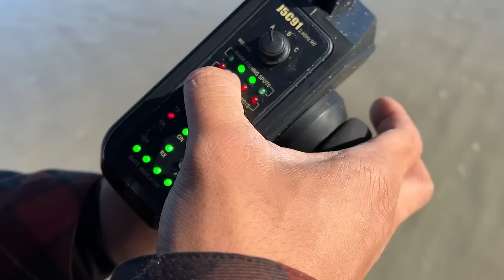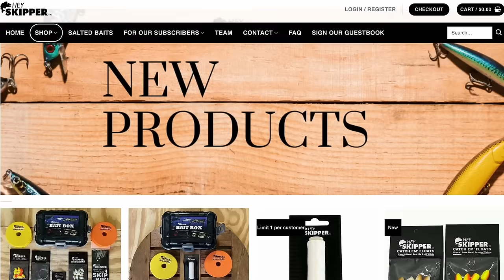NO ONE DOES THIS YET? NEW Tactic for BIG Fish!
This is one of the most innovative surf fishing techniques I have ever witnessed. The remote control surf fishing boat is such an awesome piece of fishing technology and has really helped me place my fishing bait in the perfect spots. Join me and my family as we go beach fishing together with the mission to catch fish for dinner!

Purchase the RC SURF BOAT:
From Fish Fun Co. RcFishingWorld.com
Visit website or CALL to order!

00:00-00:50 Intro
00:50-1:50 We Ride
1:50-3:17 Find Bait
3:17-5:43 Set Up Rigs
5:43-10:00 Send Out Boat
10:00-11:42 First Fish
11:42-12:40 Shark
12:40-14:30 BIG Fish
14:30-16:52 Next Fish
16:52-18:10 Sumo
18:10-28:33 Cooking
28:33-33:11 Eat

If you have more questions you can text me to join our exclusive Hey Skipper Squad! text "SQUAD" to my phone number and we'll text you right back! 😄

NEW Build Your Own Bait Bundle!

NEW Pre-Tied Fishing Rigs!

Try our Clammy Bits!

(By signing up via text, you agree to receive recurring automated promotional and personalized marketing text messages (e.g. cart reminders) at the cell number used when signing up. You can always reply STOP to cancel. Msg frequency varies. Msg and data rates may apply.)